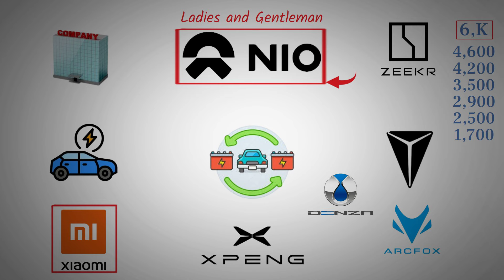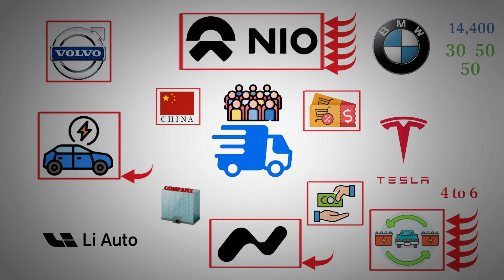NIO Surprising Sales Numbers and What’s Coming Next - NIO stock.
Exciting times ahead for NIO! With 6,000 deliveries this week, they've secured the top spot among pure electric vehicle makers in China, trailing only Tesla. But the real buzz is about their upcoming announcement in just two days, where they’re expected to adjust battery swap fees. This move could make swaps more attractive, especially as ONVO prepares to enter the market. NIO strategy shift might not only strengthen their market position but also shake up the entire EV industry in China.